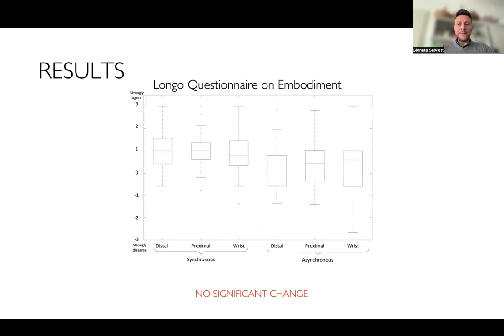Dwivedi et al., How Positioning Wearable Haptic Interfaces on Limbs...., Haptics Symposium 2024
What happen if I move the feedback from the fingertip to a more proximal location on the arm? We answered this questions using the Longo questionnaire for embodiment